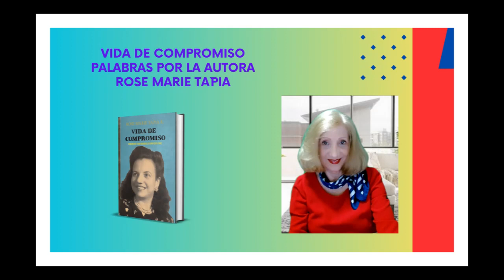VIDA DE COMPROMISO PALABRAS POR LA AUTORA ROSE MARIE TAPIA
Rosa Rodríguez de Tapia fue maestra consagrada, esposa, mujer, que a lo largo de gran parte del siglo XX forjó, junto a su esposo Santiago (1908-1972), un hogar sostenido con valores, bajo criterios de respeto, responsabilidad, amor, unión y solidaridad, que aún deben ser cimientos de toda familia pues, de lo contrario, enfrentaremos un mundo muy distinto al que aspiramos. Cada existencia es resultado de un cruce de circunstancias, iluminadas o ensombrecidas por factores individuales que solo al final del camino pueden sopesarse con ecuanimidad. Rose Marie Tapia lo hace en este diálogo franco y postrero, pero no final, con su madre. A ese coloquio integra el testimonio de la familia y de amigos cercanos, para atestiguar la calidad del legado de una dama ejemplar. A la vez, nos invita a recorrer una época, a compartir una existencia, pero también nos motiva a mirar a nuestro alrededor, a buscar a esos seres que, a la distancia de un abrazo, llevan una vida de compromiso de la que podríamos ser parte. La vida de una educadora, Rosa de Tapia, que se entregó a la sagrada misión de enseñar. A pesar de las circunstancias siempre mostraba su mejor sonrisa